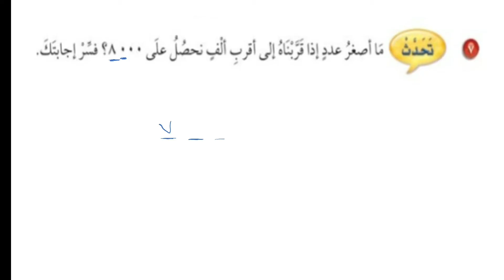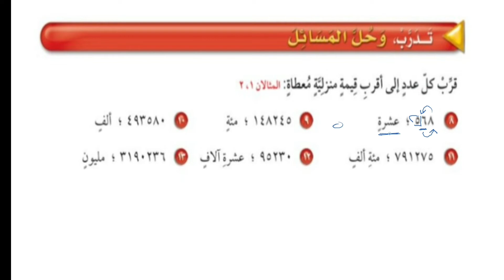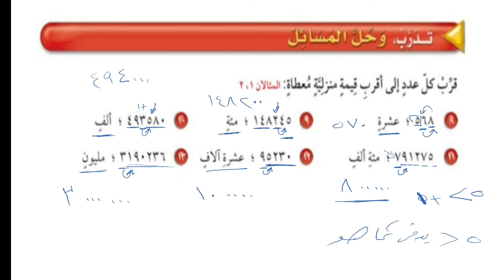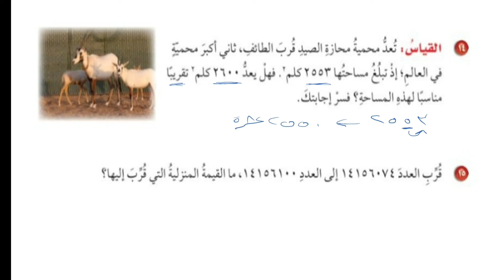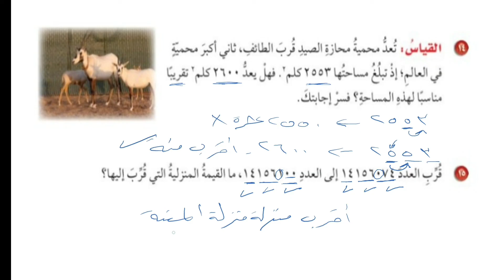تقريب الأعداد | حل تمارين الكتاب | الصف الرابع الإبتدائي